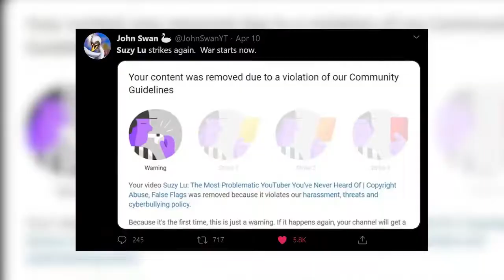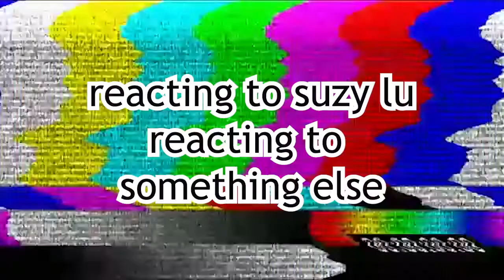Reacting To Suzy Lu's Content (Suzy Lu Style)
i am suzy lu now